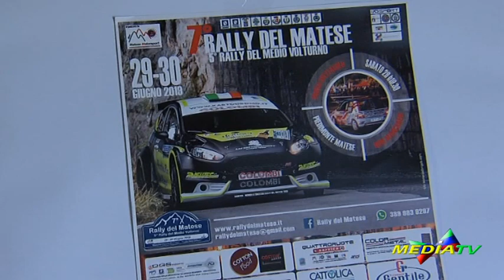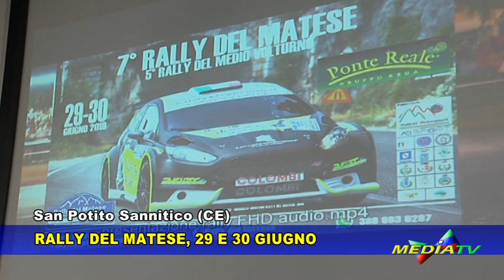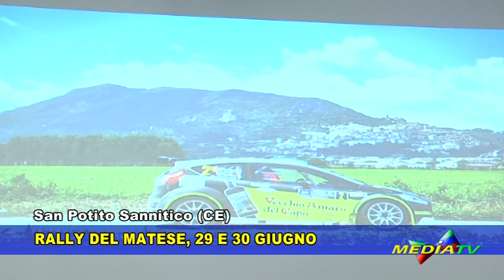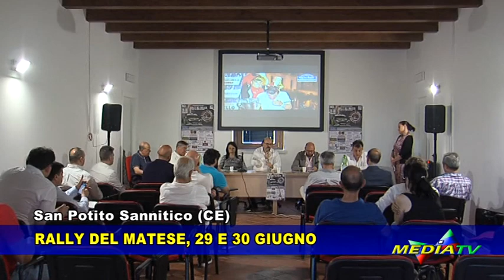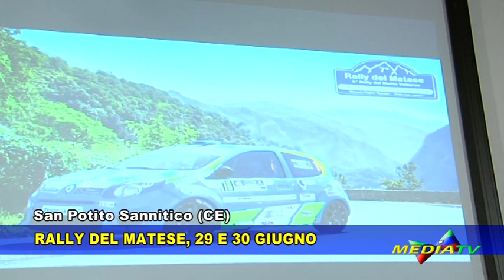San Potito Sannitico (CE) Rally del Matese, 29 e 30 giugno